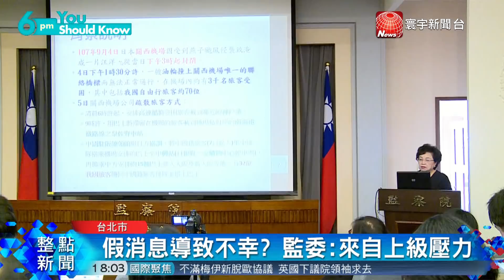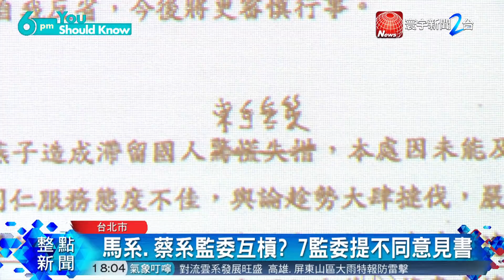外交官蘇啟誠輕生案 監察院對外交部提出糾正｜寰宇新聞 20190523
去年燕子颱風水淹日本關西機場，造成駐大阪事處長蘇啟誠輕生，到底誰是導致悲劇的兇手，監委仉桂美及江綺雯進行了超過半年的調查，今天(23)正式對外交部提出糾正，強調過程期間，外交部只憑藉著網路PO文以及輿論壓力，就數度針對駐大阪辦事處進行批評，而駐日代表謝長廷，更將所有責任推給駐大阪辦事處，也間接導致了蘇啟誠輕身。